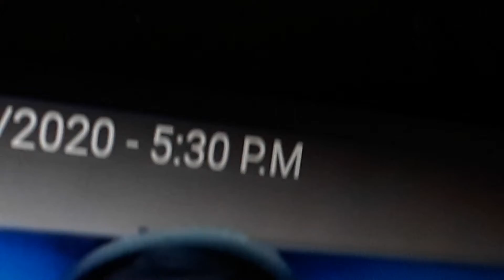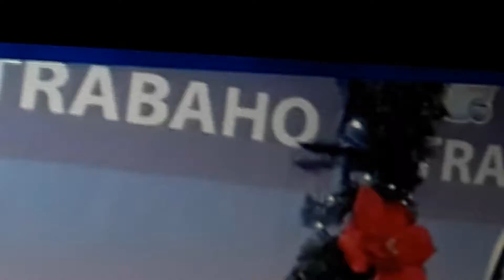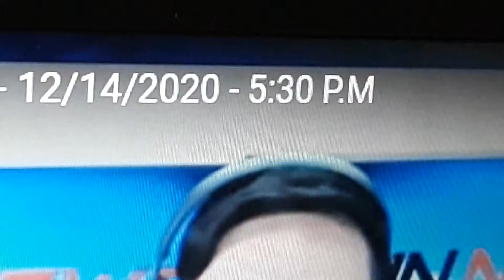December 15, 2020